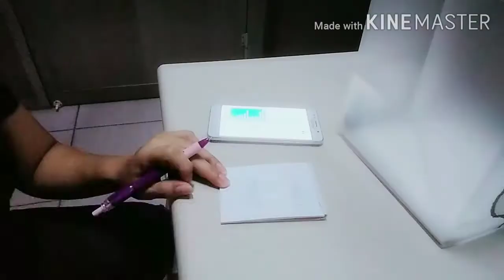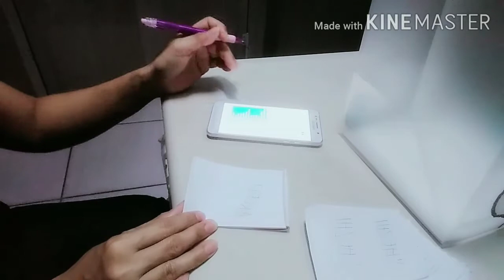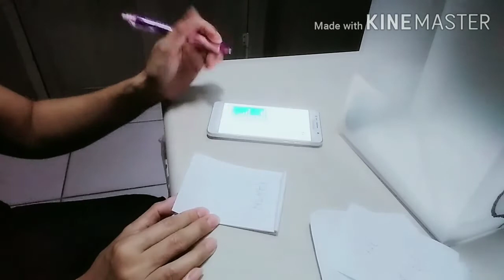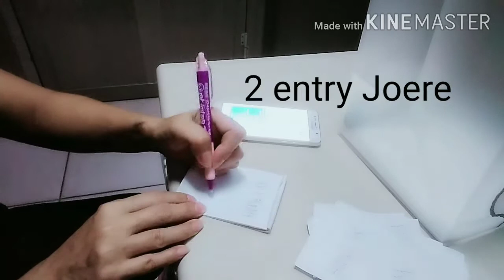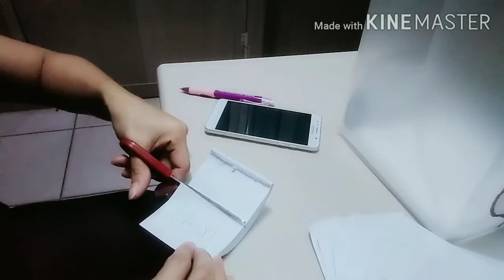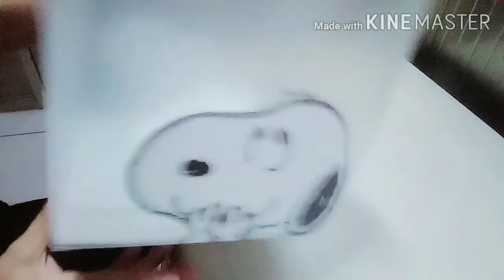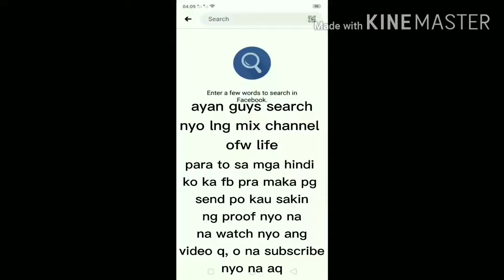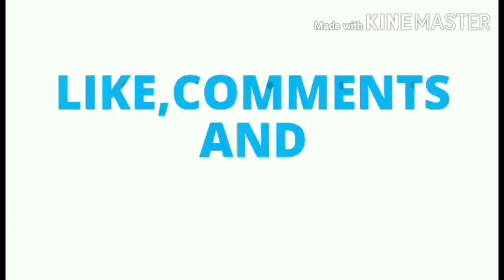Who's the lucky winner on Monthly free raffle draw | Sept. 30